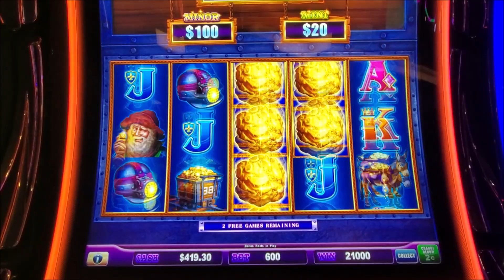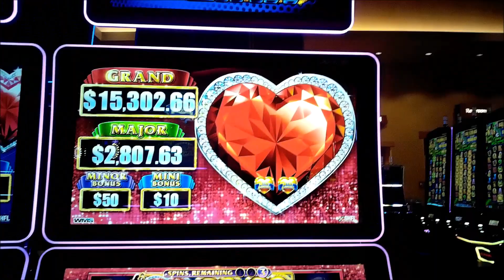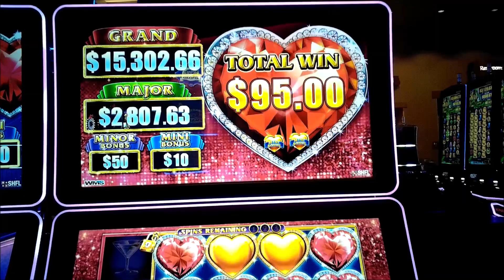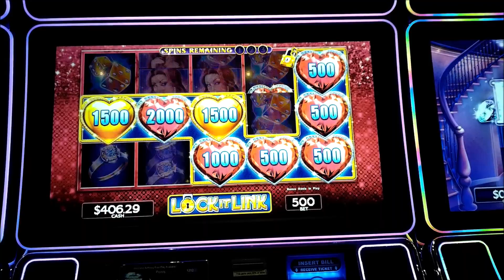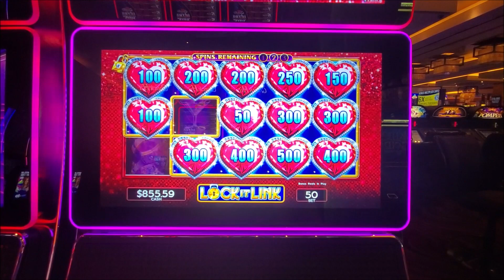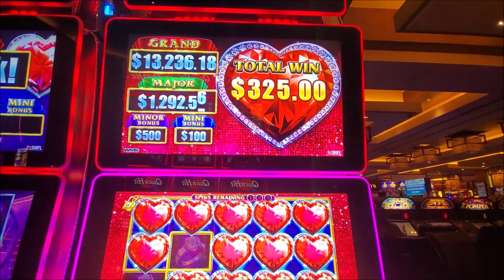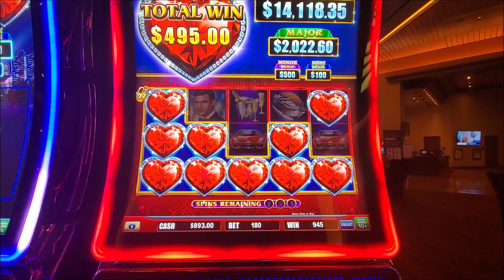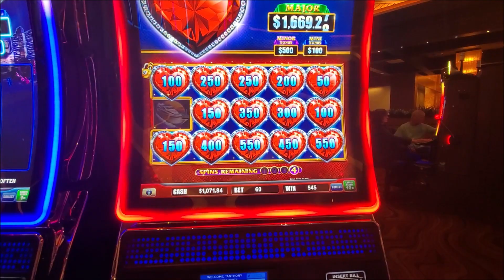😍FULL SCREEN PAYS BIG😍 🔒Lock It Link Night Life🌌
Lock It Link is a super fun slot series by Scientific Games! I have yet to get a Major or a Grand jackpot on them yet, but I promise you I will real soon.

c$h$i$c$o